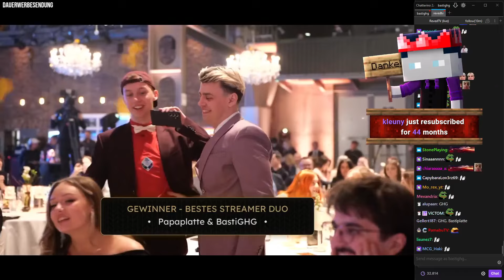BastiGHG reagiert auf bestes Twitch duo